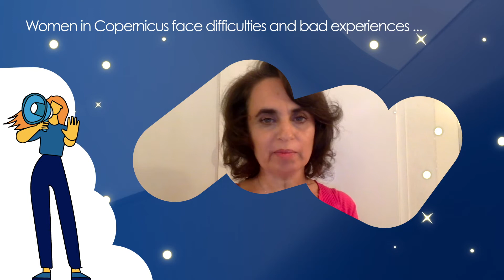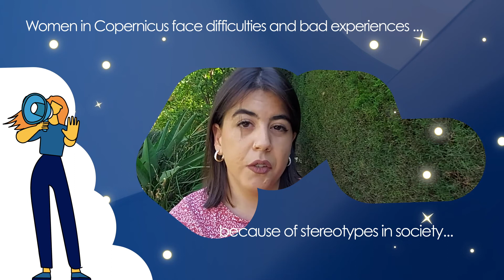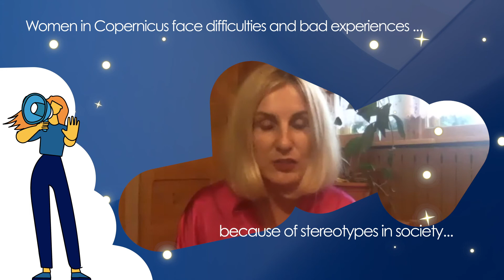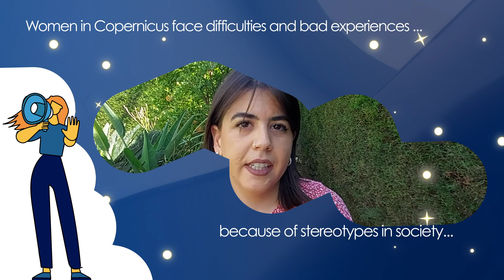WTAC#3 - Women talk about Copernicus - "Gender bias"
If you want to create a safer or more inclusive Copernicus community,  join us!